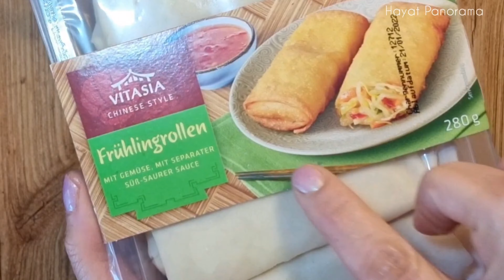ÇİN BÖREĞİ nasıl pişirilir? ASMR / Spring Rolls recipe / Frühlingsrollen Lidl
Çin Böreği
Bahar Bohçası
Bahar bohçaları
Frühlingsröllchen
Frühlingsröllchen Lidl